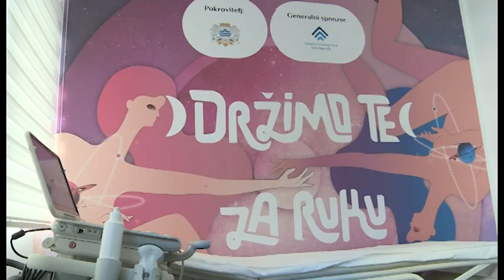NOVA - “DRZIMO TE ZA RUKU”, ŽELJKA MIRKOVIĆ 11.10.2023.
Sjutra zvanicno pocinje projekat “Držimo te za ruku”, a ove godine pravo na besplatne ultrazvučne preglede dojki imaju žene koje su u stanju socijalne potrebe i iz reda ranjivih kategorija. One treba da budu u registru Sekreterijata za rad i socijalno staranje, kako bi ih organizatori pozvali. Prošlogodišnja kampanja imala je veliki uspjeh, trajala je cak do februara, a pregledano je 1120 žena.